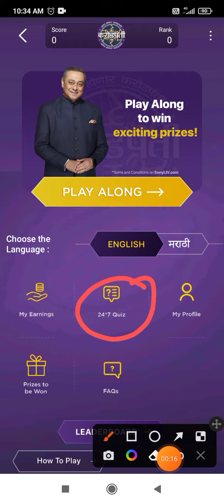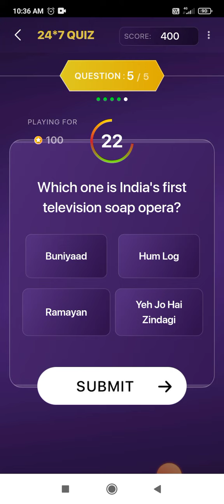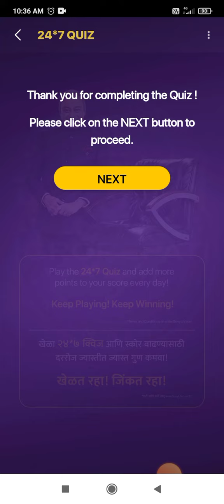KBC Marathi Offline Quiz Answers 29 May 2023 || Kon Honaar Crorepati 2023